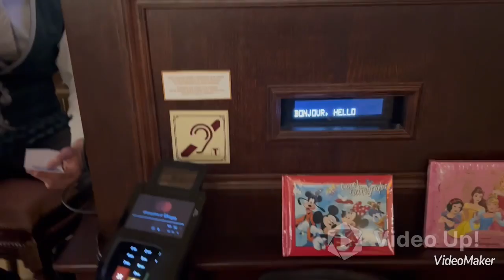［Engfoodies快閃法國］法國迪士尼@Plaza Garden Restaurant 與米奇進餐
［Engfoodies法國美食食評］